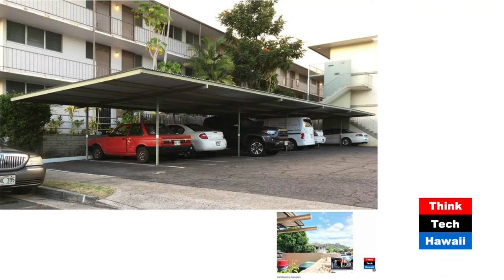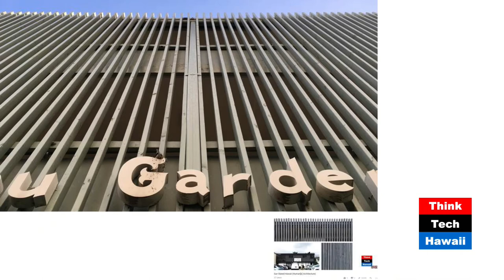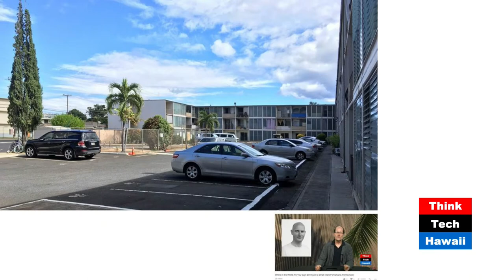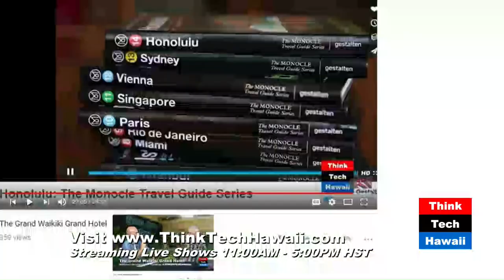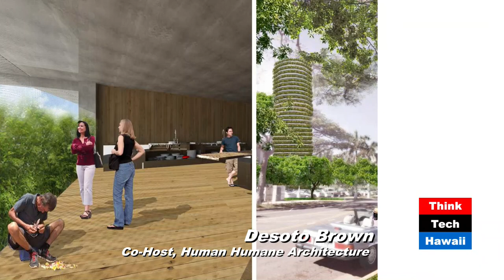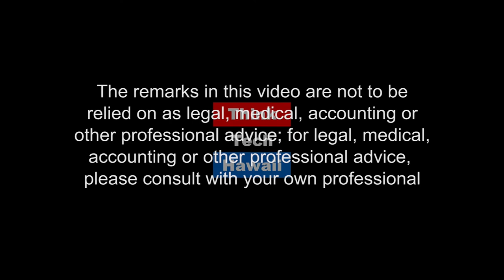Proletarian(?) Paradise Lauu Street (Human Humane Architecture)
DeSoto and Martin continuously worried about seeing more vintage exotic island architecture torn down and replaced by invasive ones raise awareness for the classic gems of Laau Street in the process of being torn down by Iolani School with its most valuable part along Date Street still intact and DeSoto and Martin advocating for keeping it.